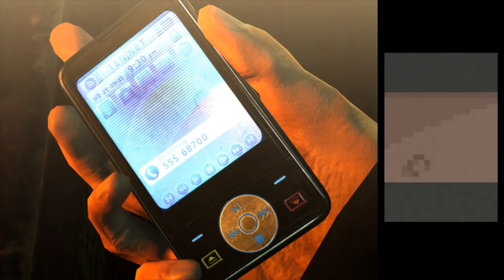Digger318 Let's Play Hitman Absolution Level 7 HD Welcome to Hope